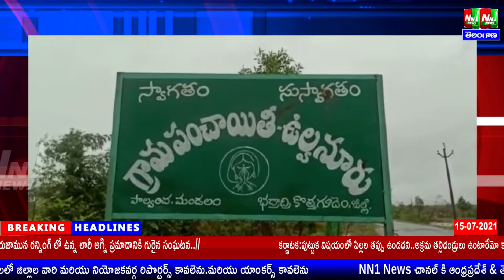16/07/21:పాల్వంచ:రోడ్డు వేయించాలని కేసీఆర్ ని MLA ని చేతులెత్తి వేడుకుంటున్న చిన్నారి రితిక.NN1 NEWS